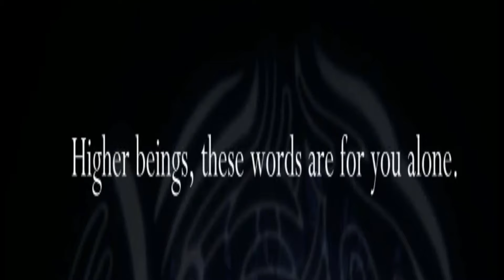Wondering!!Hollow Knight ep 1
You know those people who spot even the smallest bug and then start screaming or use their gun to get rid of it well lets hope the art style of the enemies will be consistent😅😅😅😅😏😙😱😱😙😏😂😅Subcribe and comment for more hmm😏